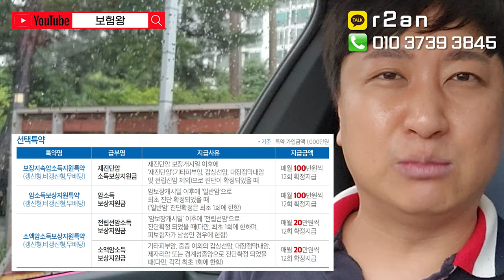☆국내최초☆ 비급여 입원 식대 모두보장되는 암주요의료비 출시!! (3백부터 10년간 충분히~)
안녕하세요~~

암주요치료비에서 암주요의료비로 새롭게

보장과 가성비 어느면에서도 절대
뒤질수없는 미친 암치료비!!

미리미리 준비하세요~

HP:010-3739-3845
카톡친구추가:r2an
카톡플러스친구:보험왕검색